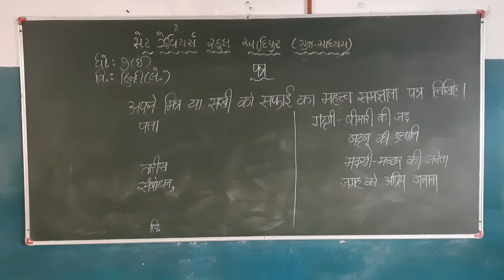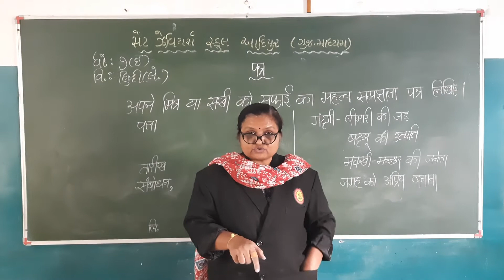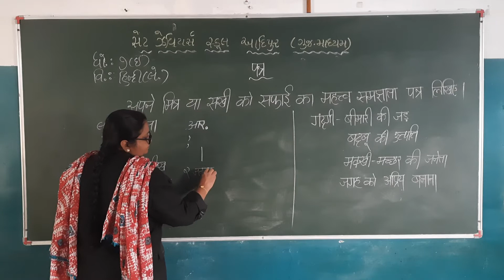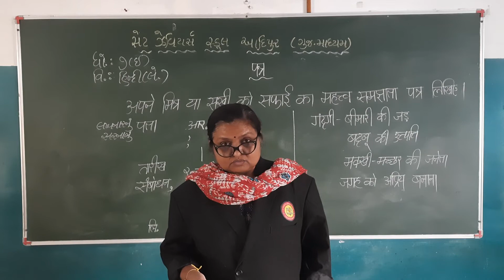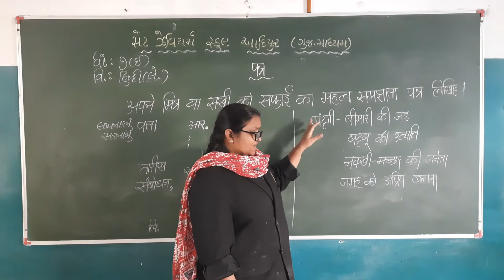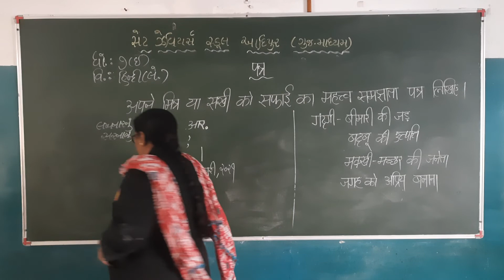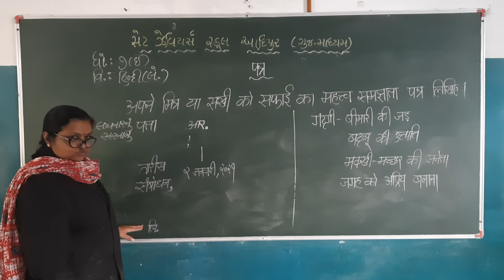Std-7E Sub-Hindi Letter-1